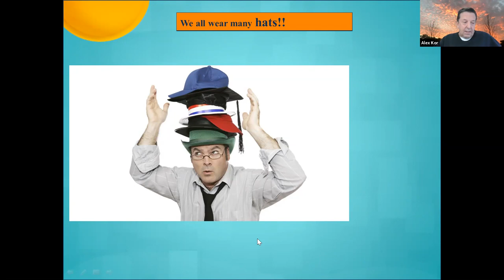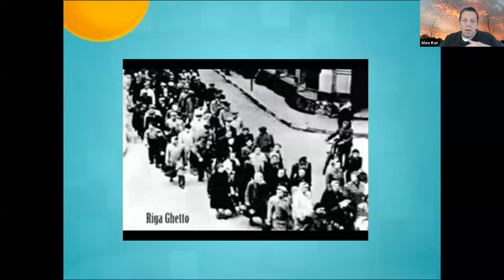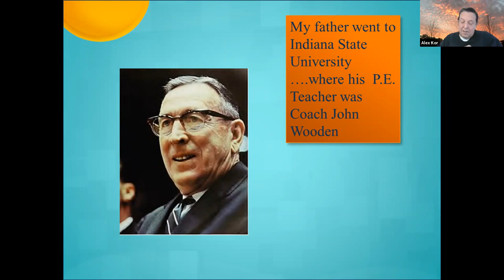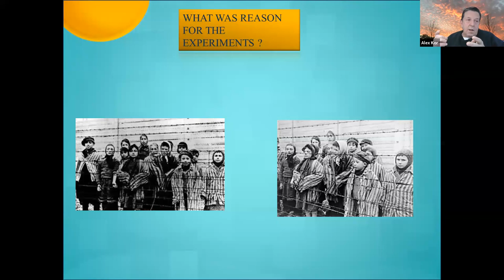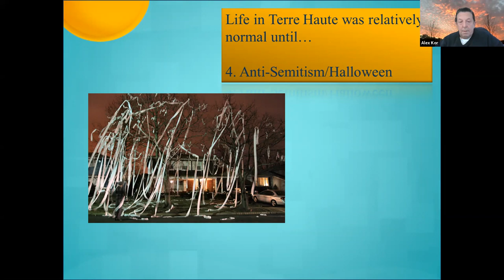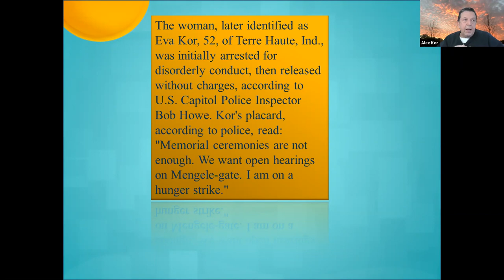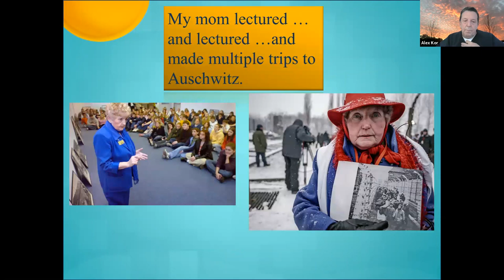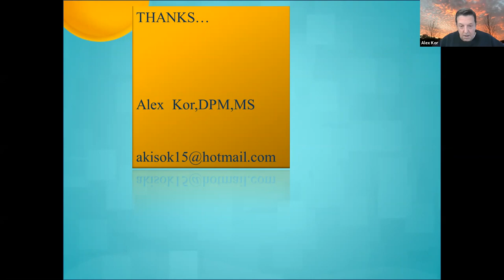April 11, 2021 - Adult Enrichment: The Legacy of Eva Kor